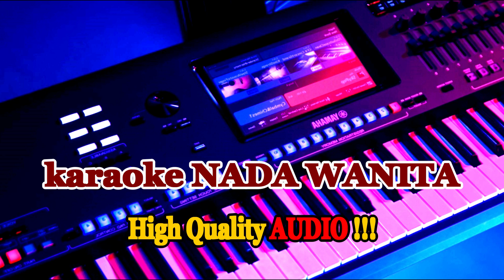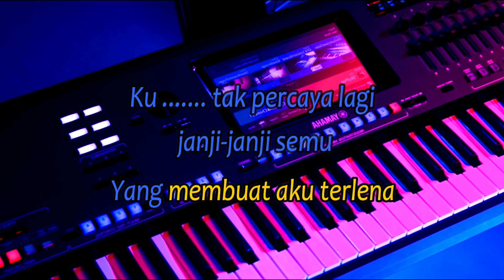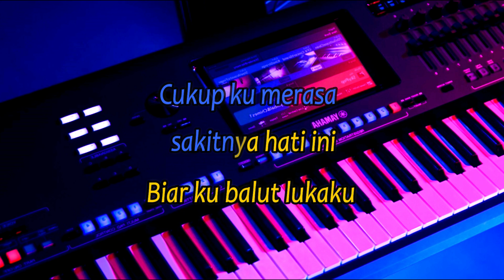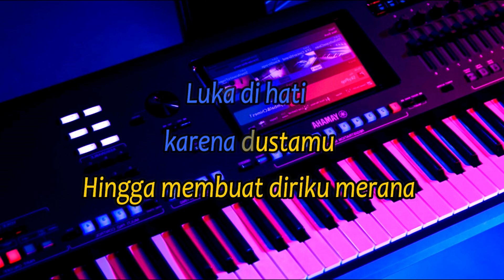Hatiku Bagai Terpenjara - karaoke nada wanita (E=DO) - Nafa Urbach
Artist : Nafa Urbach
Title : Hatiku Bagai Terpenjara
Ciptaan :  Deddy Dores

♪ Lirik  ♬
Ku takkan mengulangi peristiwa dulu
Yang membuat aku terhina
Bosan ku mendengar mulut manis berbisa
Yang menghancurkan hidupku
Ku tak percaya lagi janji-janji semu
Yang membuat aku terlena
Cukup ku merasa sakitnya hati ini
Biar ku balut lukaku
Walau sepi bagai terpenjara
Namun ada surga dalam hidupku
Di mana mata air di situ kuberlindung
Dari sengatan panasnya bumi
Bagai diriku ini selalu teraniaya
Luka di hati karena dustamu
Hingga membuat diriku merana
Di mana mata air di situ ku berlindung